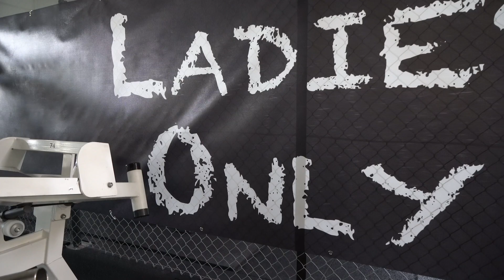For the Ladies - Frauenfitness bei BFit24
Im neuen BFit24 in der Gutenbergstr. 8 in Henstedt-Ulzburg steht nur für die Ladies ein separater Trainingsbereich zur Verfügung. Wenn ihr neben dem "normalen" Studiobetrieb mal ganz ungestört unter euch trainieren möchtet - hier ist das möglich.